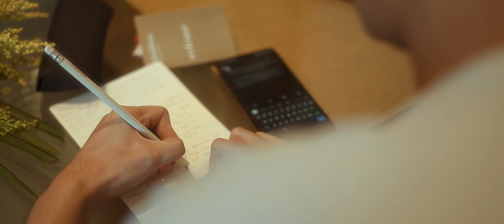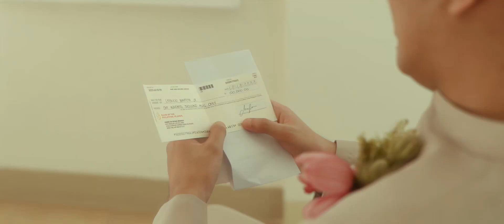Brad & Mayen: Boracay Wedding SDE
Prep Venue | Movenpick Boracay
Planning & Coordination | Sweet Comfort Events Management
Photo & Video | RR Production Boracay
Reception & Catering | Alta Vista De Boracay
Designer | Moda Ivanka - Ivanka Hipolito
Groom Suit | Fascino
Make up artist | May Jasmin Herrera - Labao
Stylist & Florist | Das Creations by Swirly
Emcee | Dyard Magsipoc
Acoustic | Emman Abatayo
Mobile Bar | Moi Raku
Pica Pica | Don Rite Boracay
DJ | Arvin Ong